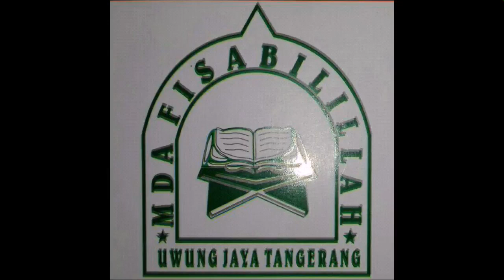juara 2-Bani umayyah.sholawat ya Hanana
Pekan lomba ikhtibar
Salah satu lomba ikhtibar Mda fisabilillah ke XV..

Inilah kami generasi selanjutnya🙏🏻